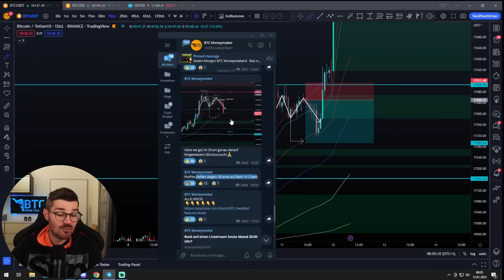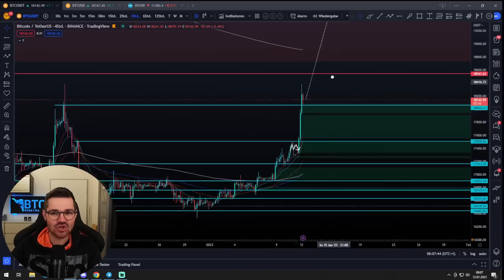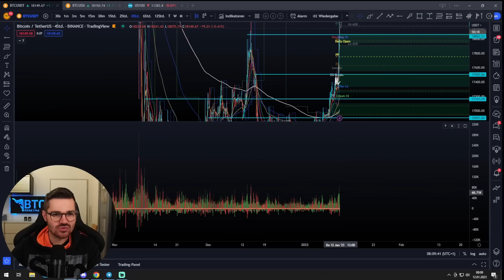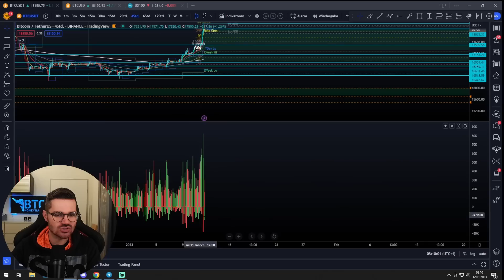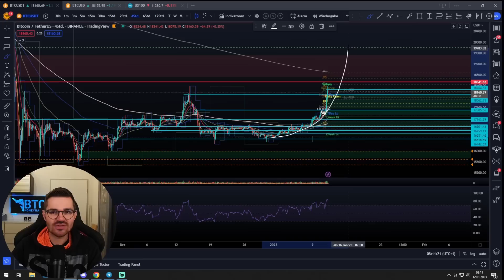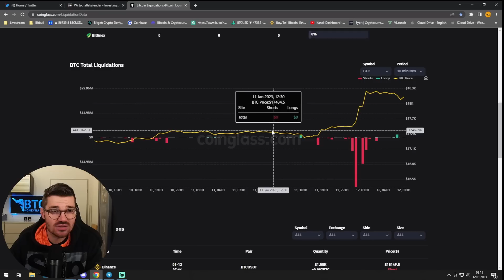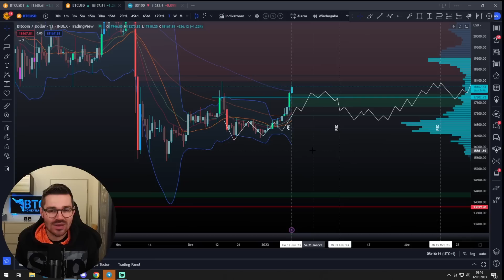EILUPDATE! BITCOIN Pump! Inflationsdaten topp oder flopp?!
🔒 HARDWARE-WALLET 🔒

⏱ Timestamps
00:00 Intro
00:35 4h Chart
03:37 1h Chart
07:04 15m Chart
08:15 Volumen
09:46 RSI
10:41 Tageschart
13:10 Nasdaq
14:14 Liquidierungen

💻 MEHR CONTENT 💻

✉️ Geschäftliche Anfragen ✉️